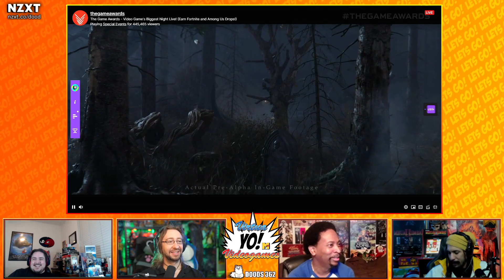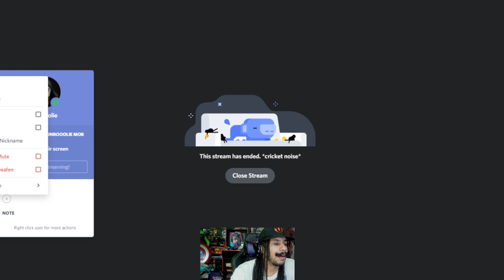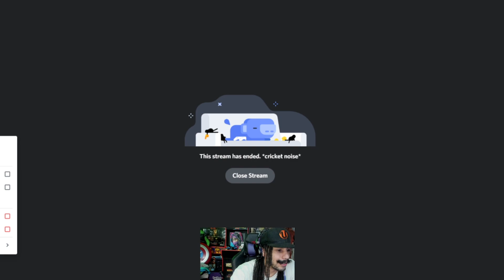YoVideoGames Clips Compilation #119